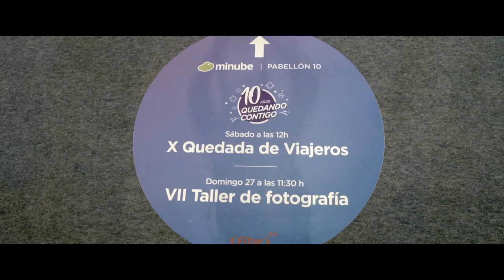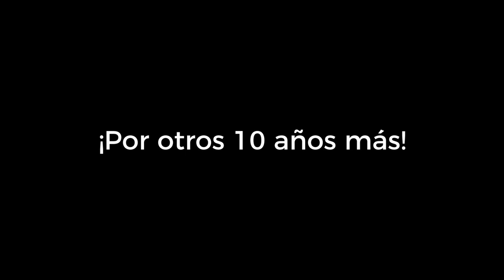X Quedada de viajeros | minube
10 años de quedada viajera y seguís sorprendiéndonos, acompañándonos y haciéndonos disfrutar de todas vuestras historias viajeras.

MochilerosTV fueron los encargados de presentarnos los 6 grandes viajeros que nos pusieron la miel en los labios para seguir viajando durante este 2019.

Javier Ortega Figueral, un apasionado del periodismo y experto en temas aéreos.

Pol Comaposada, seguramente le conocierais ya si habéis tenido la suerte de viajar a Tailandia y es que es un enamorado de este país. Tanto, ¡que ha montado su propia agencia de viajes allí en Tailandia!

Viaja, disfruta y ayuda es uno de los lemas de Javier Godinez. Ha creado un proyecto solidario para demostrar que viajando también se puede ayudar a muchas personas y a uno mismo.

¿Eres de los que necesita 2 frigoríficos en casa para guardar los imanes de todos los sitios a los que viajas? Pues entonces ya sois 3, porque a Regina y a Juanra, se les ha ido de las manos eso de viajar y coger imanes =P

Ignacio Izquierdo nos subió hasta Nepal para contarnos su espectacular viaje entre montañas, banderas y retratos que nos impactaron a todos los que le escuchamos, y ya de paso, aprender un poco sobre fotografía.

Y nuestro último viajero, el Explorer Man, como le han apodado, nos contó cómo ha cambiado la vida a este maestro de oficio que un día decidió llegar en velero al ¡círculo polar ártico! Cada aventura de este explorador nato es una auténtica pasada.

Hubo 3 personas que no se fueron solo cargados de energía viajera, gracias a kLM también se llevaron 3 vuelos a diferentes partes del mundo para disfrutar este año.
Muchas gracias por estos 10 años y...¡a por otros 10 más!